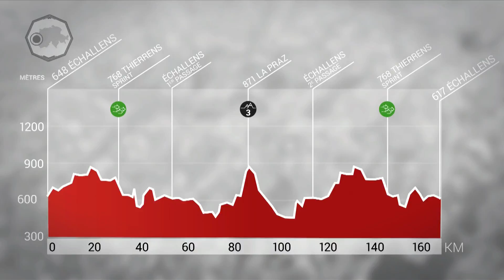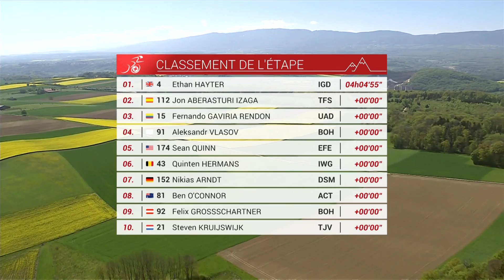Tour De Romandie Etape 2 Résumé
La difficulté de la journée sera presque entièrement dictée par l'équipe qui décidera de prendre le relais à l'avant du peloton. Avec un rythme effréné, quelques favoris de l'étape pourraient être éjectés à l'arrière, sinon nous pourrions voir une échappée réussir ou un sprint se dérouler à Échallens. La dernière montée non catégorisée, qui culmine à 11 km de l'arrivée, est longue de 4,8 km et sa pente moyenne n'est que de 3,4 %.

Photos:
© Velo Collection (TDW)